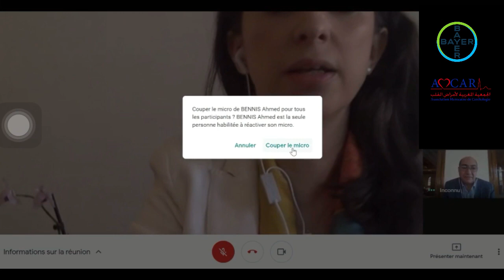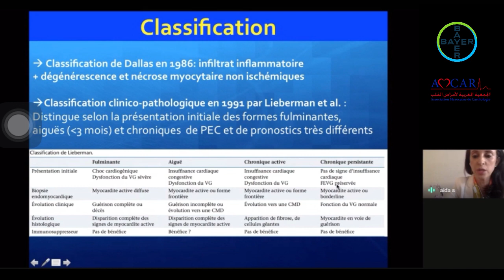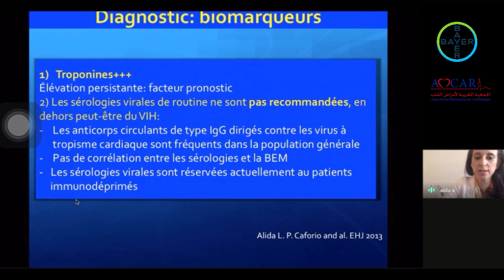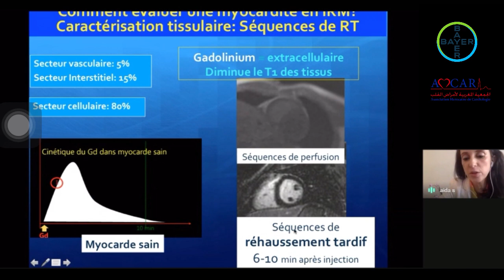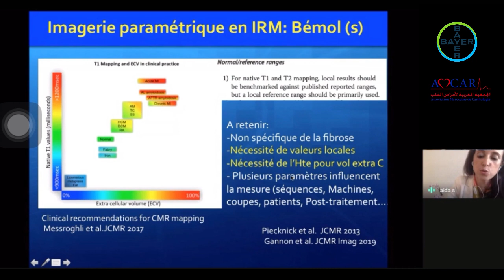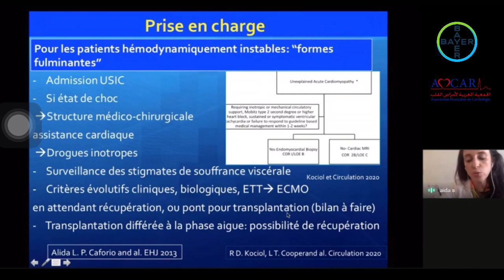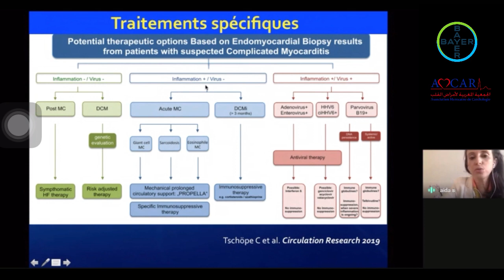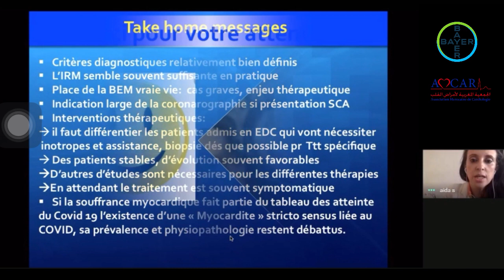Myocardite en 2020, Aida Soufiani, webinaire du 17/05/2020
Webinaire à thèmes de l'Association Marocaine de Cardiologie
Diffusé le 17/05/2020 à 14h00